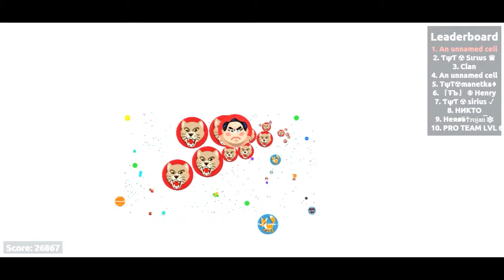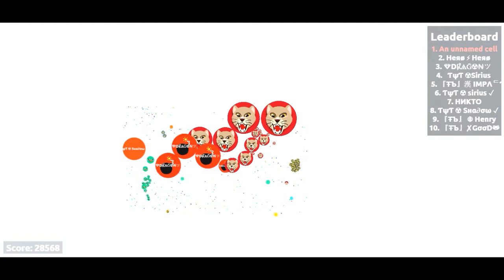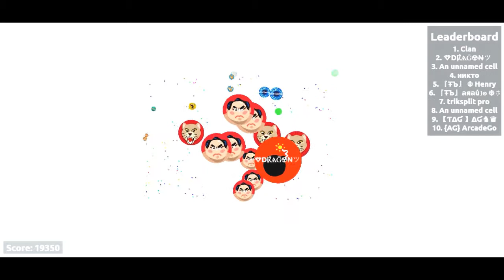AGARIO SERVER DOMINATE| Ft. Dragon e Love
❖SkypeKing:YT TheNewKings.Agar

❖Twitter King:@italooliveira47

❖Twitter Popk: @GamerJulioo

❖Skype Popk: ColaJuulio.Skype